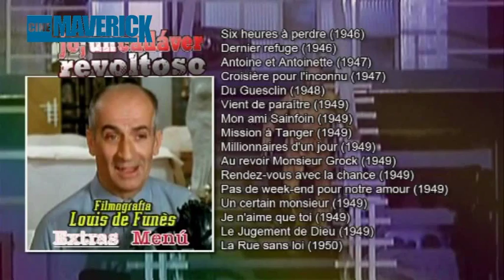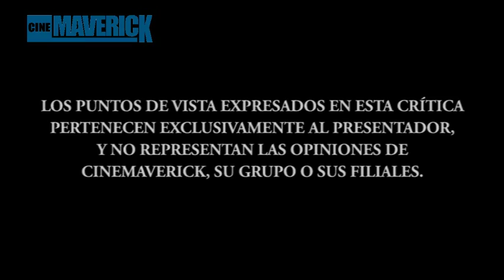1x16 Edición Especial Coleccionista: Jo, un cadáver revoltoso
"Jo, un cadáver revoltoso" (1971) de Jean Girault
Distribuidora: IDA films

presentador: David Díaz
guión: David Díaz & Juan Pérez
montador: David Díaz
producido por: P.L.C. Producciones & A.D.J. Proyectos Audiovisuales S.L.